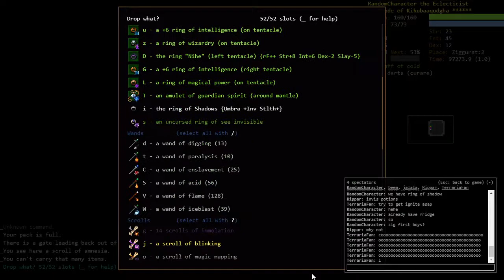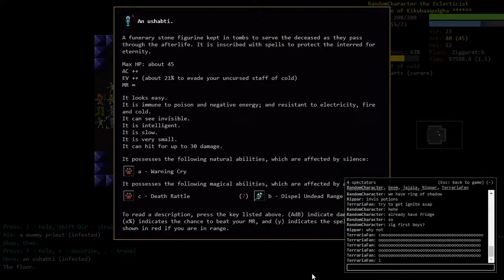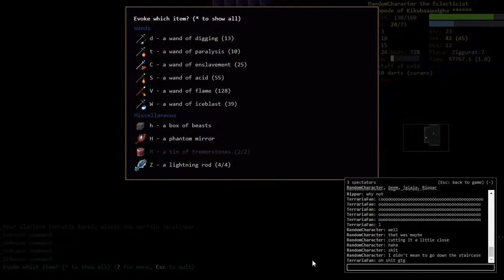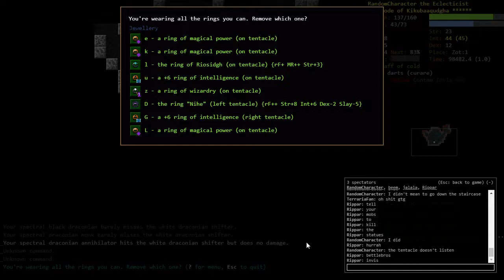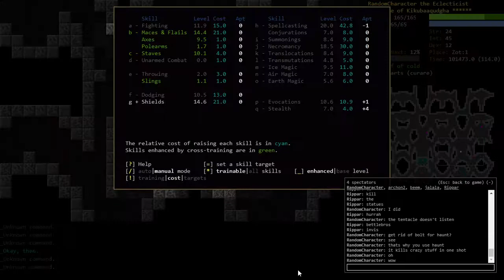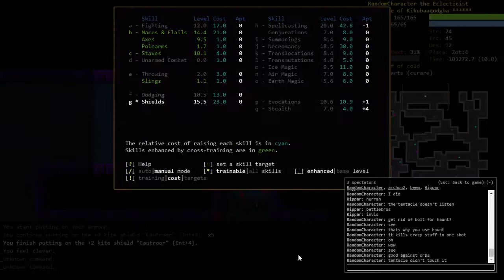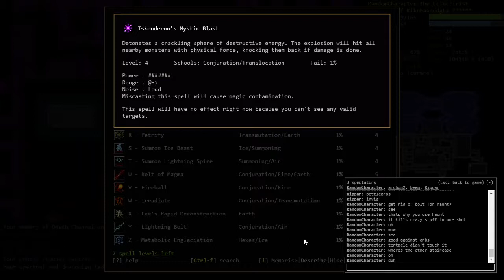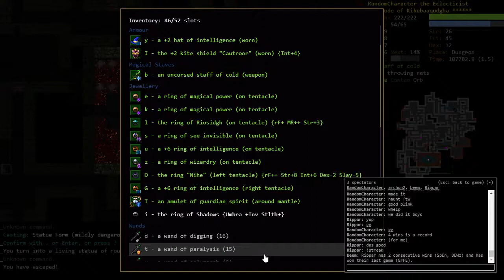DCSS || Octopode Gladiator || Episode 8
Zot:5 is the most dangerous place in the game, never forget that.